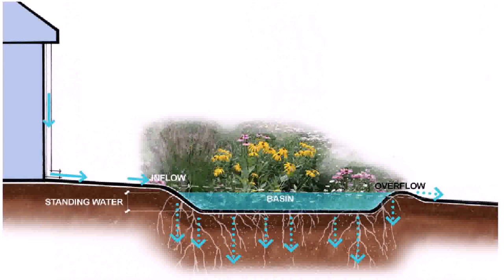Water Garden Supplies Oklahoma City (see description) (see description)